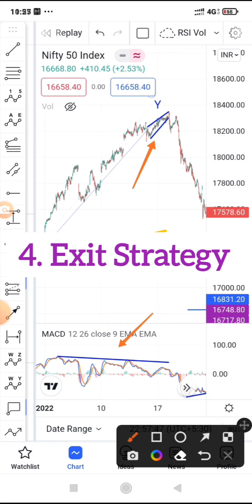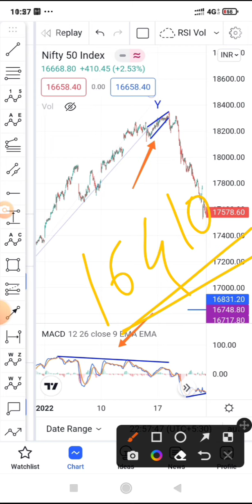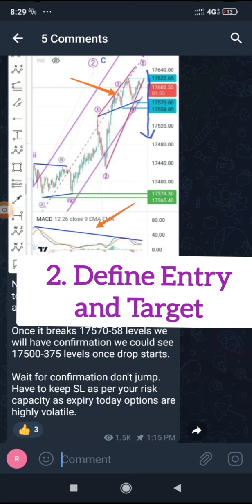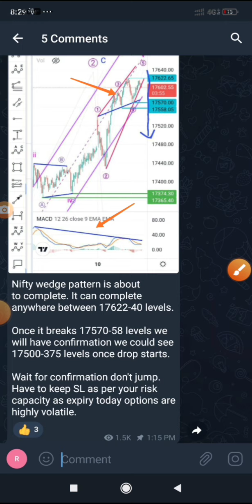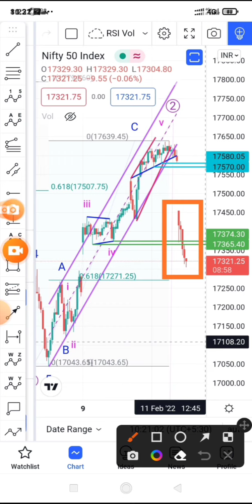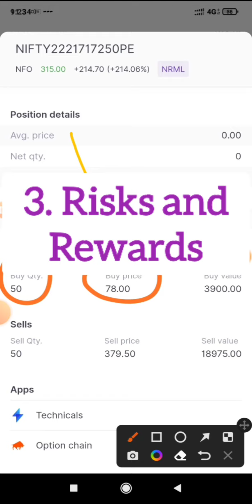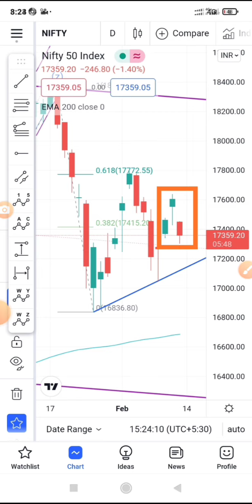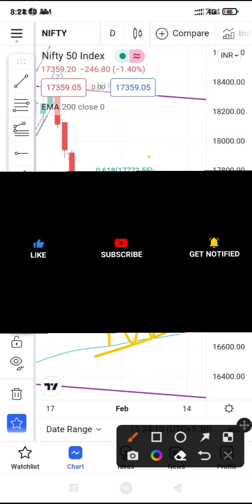How to make money in Crash | Market Crash 10x Returns in 3 days। Bears Made my Day! | Option Trading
Educational video for awareness. The analysis is subject to market risks it can go wrong based on interpretation and incorrect application. Any profit or loss encountered will be solely your own responsibility.